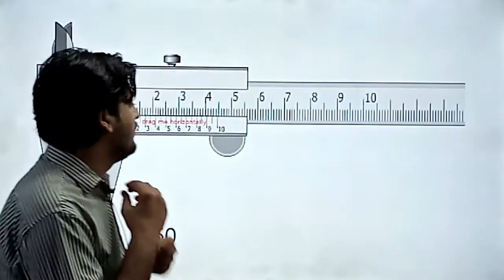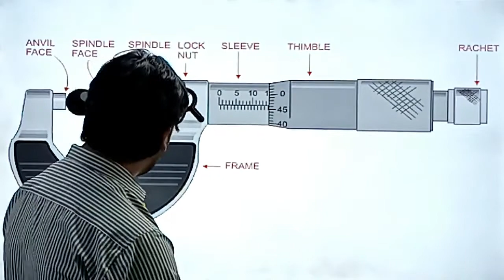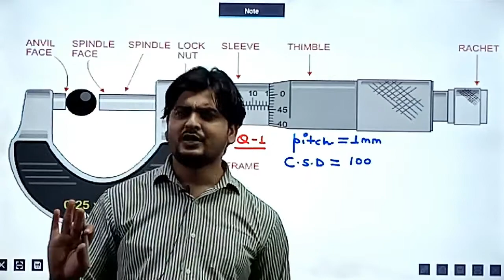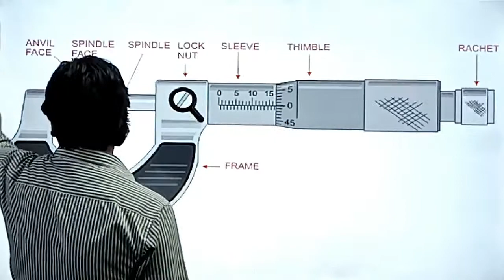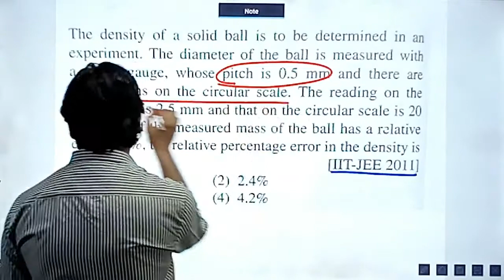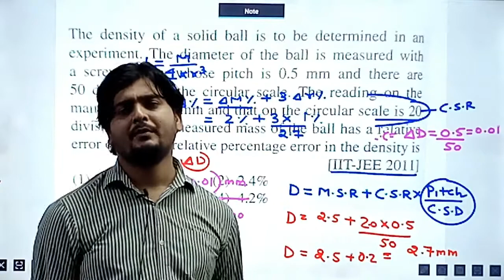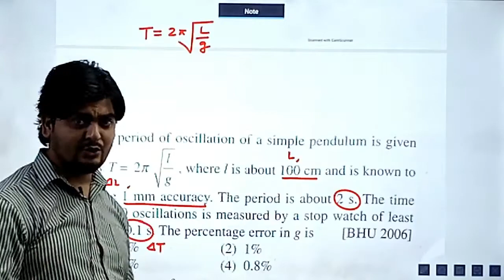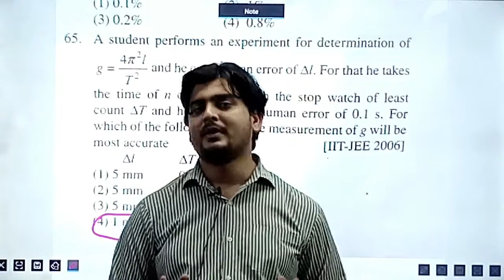LECTURE NO 12, (CLASS 11TH PHYSICS)